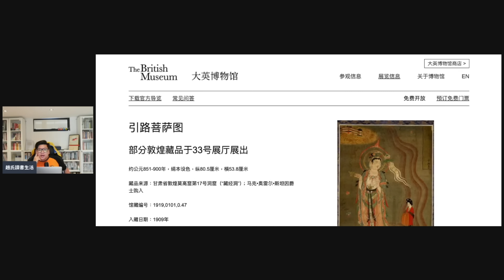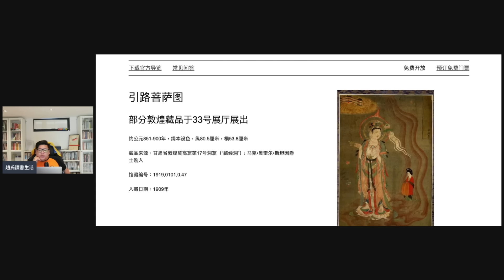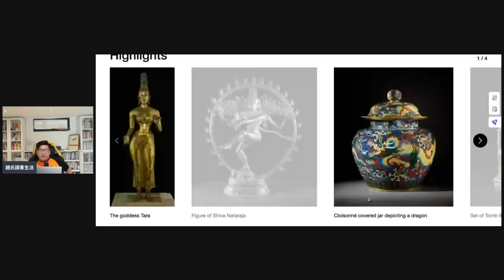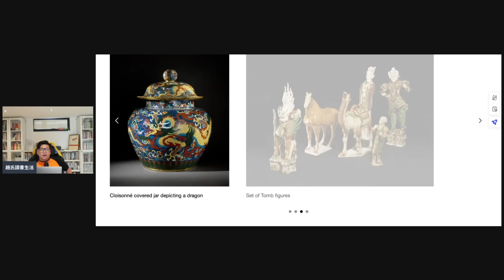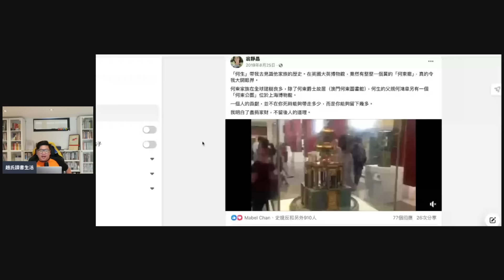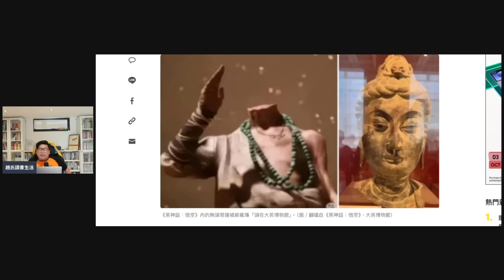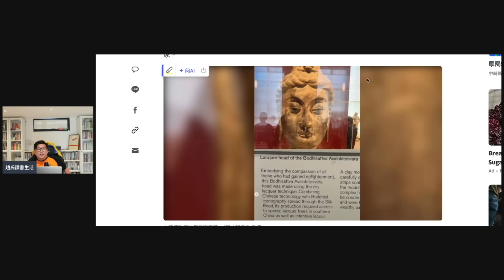(開啟字幕) 《黑神話：悟空》驚見無頭菩薩！網民要求大英博物館歸還，李國麟：英國人真會偷！大英文物的來源和應歸還給誰？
趙氏於2024年當選英國皇家歷史學會副院士（Associate Fellow）；2018年獲中國經濟思想史優秀（一等）著作獎；曾任教於美國Bryant University 、北京理工大學珠海學院、深圳大學、香港樹仁大學、臺灣中央研究院近史所，歷任客座教授、副教授、助理教授、高級訪問學者；現任國立中山大學臺港研究中心研究員（兼任）。

In 2024, Dr. Zhao was elected as a Fellow of the Royal Asiatic Society (FRAS) and an Associate Fellow of the Royal Historical Society. In 2018, he received the First-Class Award for Outstanding Works in the History of Chinese Economic Thought. Dr. Zhao has previously taught at Bryant University in the USA, Beijing Institute of Technology Zhuhai College, Shenzhen University, Hong Kong Shue Yan University, and the Institute of Modern History at Academia Sinica in Taiwan. He has held positions as Visiting Professor, Associate Professor, Assistant Professor, and Senior Visiting Scholar. Currently, he serves as a Research Fellow (part-time) at the Centre for Hong Kong and Macau Studies at National Sun Yat-sen University.